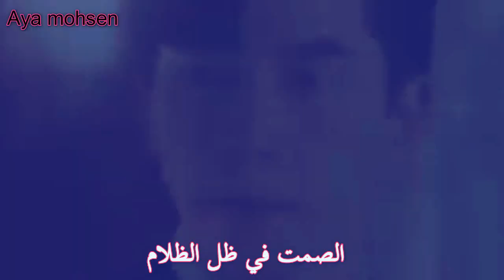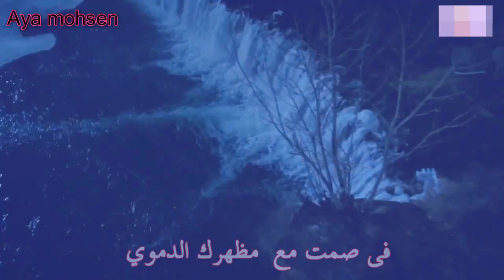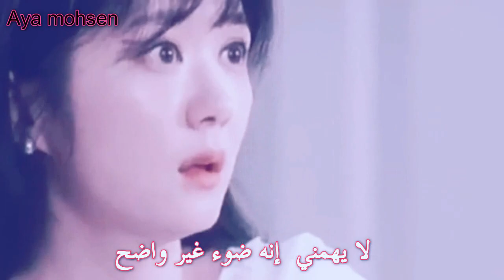اغنيه مسلسل الامبراطوره الاخيره Park Ji Min – Low Voice The Last Empress OST Part 4 مترجم للعربيه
Park Ji Min – Low Voice (낮은 목소리) The Last Empress ...
صور ‪Park Ji Min – Low Voice The Last Empress ...‬‏
The Last Empress OST – popgasa kpop lyrics
Motarjam المسلسل المترجم The Empress
Park Ji Min (박지민) – 낮은 목소리 (Low Voice) [Lyrics] – ...
Aseel AF - ViYoutube.com
The Last Empress Ost Part 3 - Info Korea 4 You
Days of Majesty مسلسل مترجم قصة عشق - 3sk قصة عشق
Park Ji Min - Low Voice (Last Empress OST part 4) الترجمة ...
[TÜRKÇE ALTYAZILI] Park Ji Min (박지민) - Low Voice ...
[Vietsub] Park Ji Min (박지민) - Low Voice (낮은 목소리) | ...
Lyrics Jimin Park – 낮은 목소리 [The Last Empress OST] - ...
Search Lagu The Last Empress OST Part 4 |Han|Rom Park ...
Download Ost The Last Empress (6.2MB) MP3 & MP4 | ...
Download Ost Last Empress for Music/MP3 and Video - ...
Arabic translation of the NRC Hashtag Sentiment Lexicon ...
تأكيد الموسم الثالث من Voice مع نفس الطاقم ! | Kdrama Stars 1